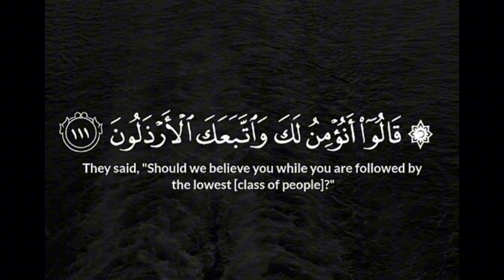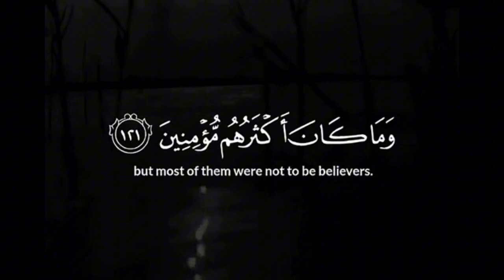قرآن الكريم بصوت الشيخ ياسر الدوسري سورة..